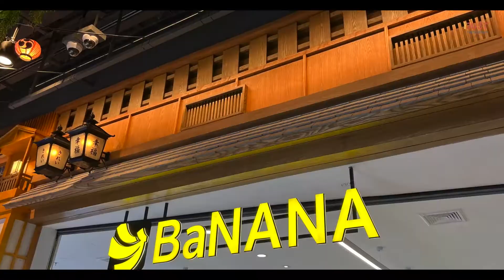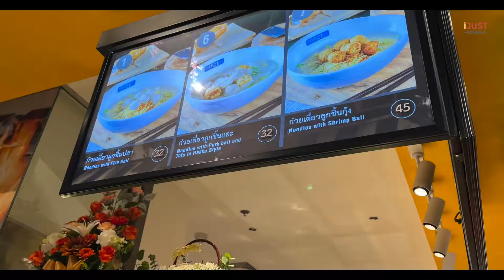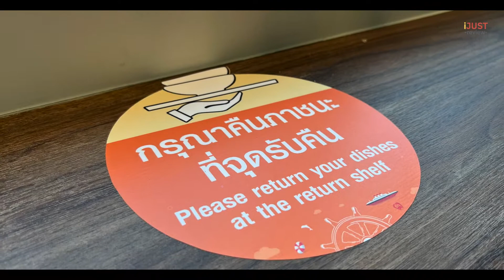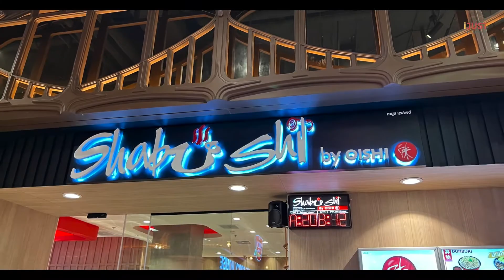พาเที่ยวห้างเปิดใหม่ Terminal 21 สาขาพระราม3 ร้านค้า ของกิน ว่าเด็ดแล้ว แต่จุดเช็คอินก็พลาดไม่ได้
พาเที่ยวห้างเปิดใหม่ Terminal 21 สาขาพระราม3 ร้านค้า ของกิน ว่าเด็ดแล้ว แต่จุดเช็คอินก็พลาดไม่ได้  | iJUSTreview
สวัสดีค่ะ ขอบคุณทุกท่านที่เข้ามารับชมช่อง iJUSTreview อย่าลืมกดไลค์ กดแชร์ และกดติดตาม เพื่อเป็นกำลังใจให้กับทางช่อง และไม่พลาดดูวิดีโอต่อไปค่ะ